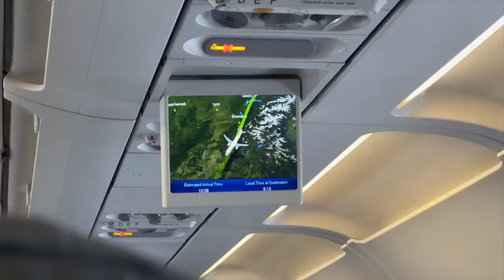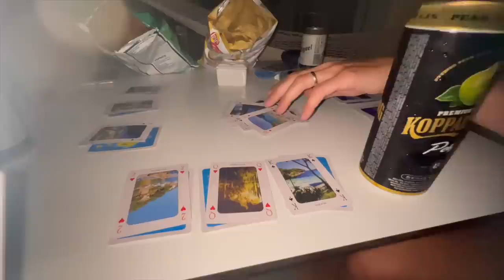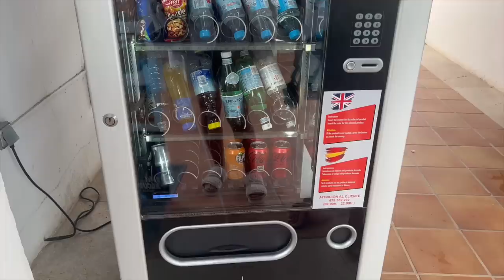RESAN TILL MALLORCA & TAYLOR SWIFT BILJETT KAOSET | Mallorca Vlogg